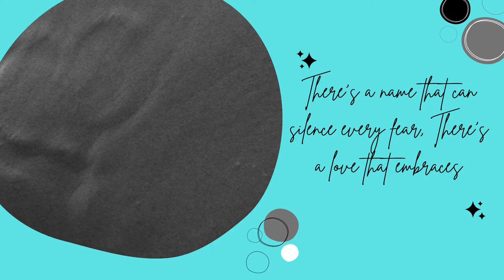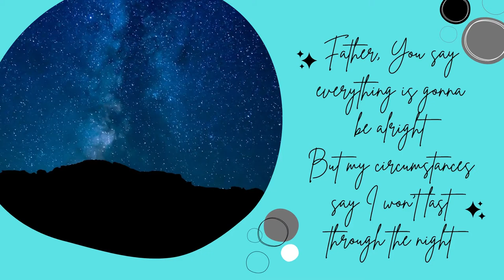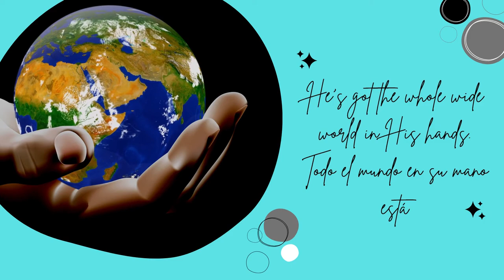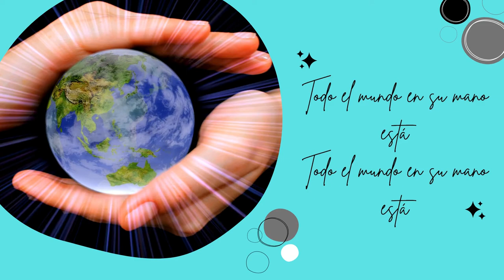Danny Gokey (solo) - Be Alright Lyric Video (no rap version)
His live performances really showcase his powerhouse vocals! He performed this song "Be Alright" during his new album release concert recently, and I absolutely love the raw vocals on this piece. I hope you enjoy the video and check out Danny Gokey's new album "Jesus People" its so good.

This is the Spanish K love song Be Alright aka "Y todo va estar bien" which is typically sung with Evan Craft and Redimi2. But in this live performance Danny Gokey show cases his soulful vocals that really take your breath away!

 PS I also make daily youtube shorts of Bible verses of the day on my channel.
-JLAN
Seeing angel numbers?

Lyrics
There's a name that can silence every fear
There's a love that embraces
The heartache, the pain and the tears
Through my faith and my doubting
I know one thing for sure
His word is unfailing
His promise secure
Todo va a estar bien
Everything will be alright
The whole world's in His hands
Your whole world's in His hands
In the darkness and the trials
He's faithful and He's true
Y todo va a estar bien
Oh-oh oh-oh-oh
Oh-oh-oh-oh
Yeah
Father, You say everything is gonna be alright
But my circumstances say I won't last through the night
I need Your word to hold me now, need You to pull me through
I need a miracle, a breakthrough, I need You
They say You hold the whole universe in Your hand
But my world's falling apart like it is made of sand
Am I small enough to slip through the cracks?
Can You take my broken pieces and put them back?
Give me faith to believe You are on my side
Open my eyes to see You working in my life
Let the past remind me You never fail
Tell my soul "It is well" (oh)
Y todo va a estar bien (everything)
Oh-oh oh-oh-oh
Everything will be alright (everything will be alright)
Oh-oh oh-oh-oh
Todo va a estar bien (oh-oh)
Oh-oh oh-oh-oh
Oh-oh oh-oh-oh (eh-yeh)
Yeah
Padre te confieso a corazón abierto
Que todo es muy incierto en este desierto
Mi vulnerabilidad está al descubierto
Siento que mi barca está muy lejos de su puerto
¿Por qué será que ya no sale el sol en mis días?
¿Por qué mis noches son tan frías?
¿Por qué será que siento que me falta algo?
¿Por qué este camino gris se siente tan largo?
Sé que estás obrando aunque no te sienta
Sé que estás obrando aunque no te vea
Sé que voy a salir de esta odisea
Sé que voy a ganar esta pelea
Sé que va a cesar esta marea temporaria
Que en ti yo viviré una vida extraordinaria
Que aunque no pueda entender
Me consuela saber que (todo)
Yo sé que
Todo va a estar bien (todo va a estar bien)
Oh-oh oh-oh-oh
Oh-oh-oh-oh
Y todo va a estar bien (todo va a estar bien)
Oh-oh oh-oh-oh
Oh-oh-oh-oh
He's got the whole wide world in His hands
Todo el mundo en su mano está